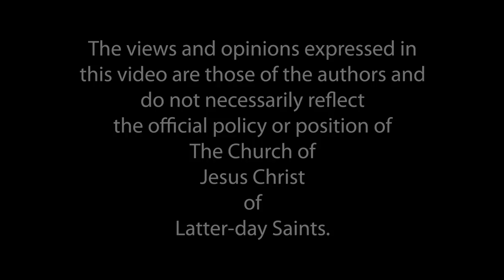Talk Of Him Friends with Terryl & Fiona Givens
Join this wide ranging discussion with acclaimed authors Terryl and Fiona Givens as they chat with Ganel-Lyn & John about the following topics:
- Reframing how we view the Restoration and Christ’s true gospel, the loss of the plain and precious things in Christianity
- Disciples of the “Second Sort”: Joseph Smith laid the seeds of the Restoration, but we are responsible for expanding, developing, enriching, and reframing Christianity
- The various versions of the First Vision and the invitation for our own Sacred Grove experiences for revelation (individual faith journeys)
- Understanding who God is and the common misconceptions about Him, and our relationship with Him
- How the Atonement is more about HEALING us from our mortal woundedness rather than saving us from our wickedness
- How theology impacts mental, emotional, and spiritual health
- Healing from mental illnesses like depression, anxiety, and scrupulosity
- Viewing this mortal life as a test (pass/fail) vs. a classroom/educative process with God as a mentor with whom love NEVER ceases
- How to respond when loved ones (or ourselves) wrestle with organized religion and/or when faith feels ambiguous, when it’s not based in love
- Ideas for continuing the conversion process on a daily basis

Terryl L. Givens was born in upstate New York, raised in the American southwest, and did graduate work in Intellectual History (Cornell) and Comparative Literature (Ph.D. UNC Chapel Hill, 1988), working with Greek, German, Spanish, Portuguese, and English languages and literatures. As Professor of Literature and Religion and the Jabez A. Bostwick Professor of English at the University of Richmond he taught courses in Romanticism, nineteenth century cultural studies, and the Bible and Literature. Currently, he is a Neal L. Maxwell Senior Fellow at Brigham Young University. He has published in literary theory, British and European Romanticism, Mormon studies, and intellectual history. The New York Times has praised him for his "provocative writing," and Harpers has called him “fair-minded, scholarly, and unbiased." In addition to appearances on NPR, CNN, and Frontline's The Mormons, Dr. Givens has authored or edited 21 books, primarily through Oxford University Press and Deseret Book. During non-pandemic times, he travels extensively with his wife, Fiona, to give firesides and strengthen the faith of members worldwide.

Fiona Anne Givens (née Bulbeck) was born in Nairobi, Kenya as the oldest of three children. She grew up in Nairobi, Tanzania, and the Seychelles and was educated in British convent schools. She converted to the LDS church in Frankfurt am Main.  She graduated phi kappa beta from the University of Richmond with degrees in French and German, then earned an M.A. in European History while co-raising the last of her six children. She has published essays and articles in Exponent II, Sunstone, LDS Living, Journal of Mormon History, Dialogue, and Kofford Books. Fiona is also a frequent speaker on podcasts and at conferences. A longtime collaborator in the books of her husband, Terryl Givens, she is the co-author of The God Who Weeps: How Mormonism Makes Sense of Life; Crucible of Doubt: Reflections on the Quest for Faith; The Christ Who Heals: How God Restored the Truth that Saves Us; and All Things New: Rethinking Sin, Salvation, and Everything in Between.

Talk of Him is presented by Seagull Book and hosted by Ganel-Lyn Condie and John Fossum.